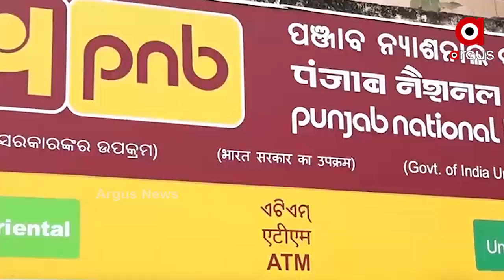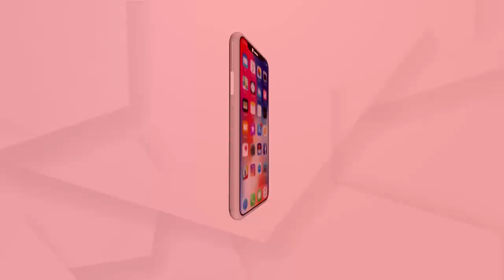ଓଲା ଡ୍ରାଇଭରରୁ ହାଇପ୍ରୋଫାଇଲ ଲୁଟେରା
ପୋଲିସର ସିନ୍ ରିକ୍ରିଏସନ ଓ ଲୁଟେରାଙ୍କର ଲୁଟର ଡେମୋ ... ଭୁବନେଶ୍ୱରର ମାଗ୍ନେଟିକ ଛକରେ ଥିବା ପିଏନବି ଏଟିଏମରୁ ସମରଜତ ସିଂ ଓ ଜାଫର ସାଦିକ ଲୁଟିଥିଲେ  ପାଖାପାଖି 28 ଲକ୍ଷ ଟଙ୍କା । ଭାଇଜାଗରୁ ଟ୍ରାନଜିଟ ରିମାଣ୍ଡରେ ଆସିଥିବା ଦୁଇ ଅଭିଯୁକ୍ତଙ୍କୁ 3 ଦିନିଆ ରିମାଣ୍ଡରେ ନେଇ ପୁରା ଘଟଣାକୁ ସାମ୍ନାକୁ ଆଣିଛି ପୋଲିସ ...